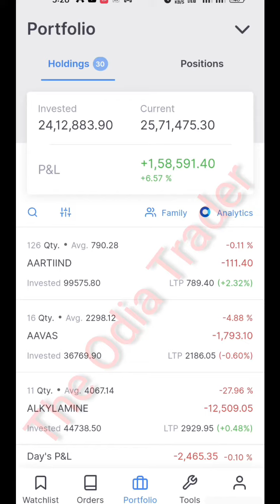Live Investment Portfolio in Stock Market, 6th Oct 2022